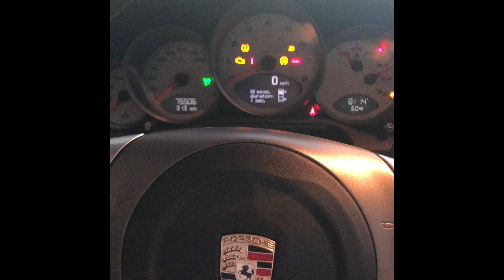Porsche 911 997 Carrera S Cold Start Sport Exhaust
This is a stock 2008 911 Carrera S with the Sport Exhaust option. I start the car with the exhaust open, then turn it off so you can hear the difference.